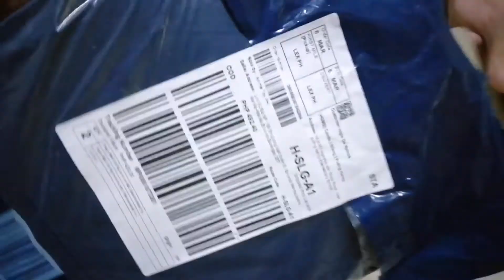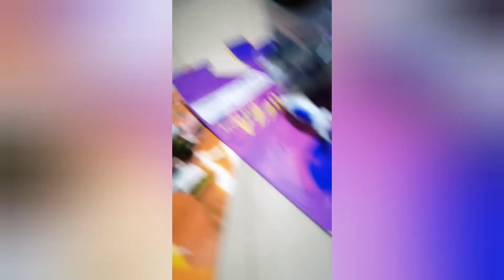Dragon ball action figure unboxing (frieza and buu)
Frieza and majin buu unboxing